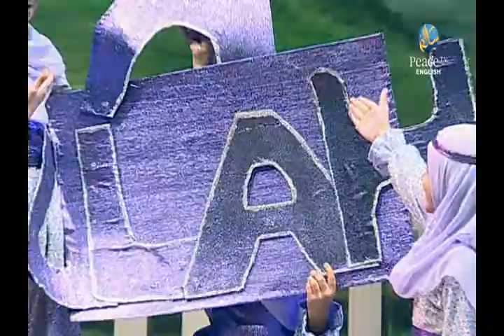Open Your Heart, Open Your Eyes, Song by IIS Mumbai Student